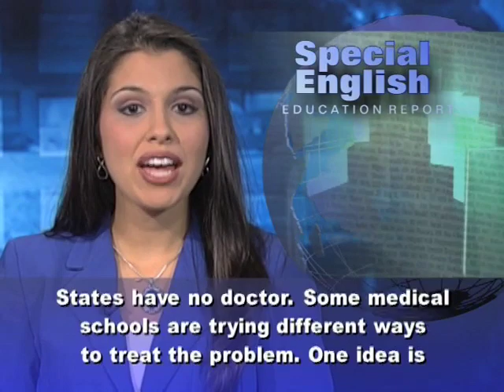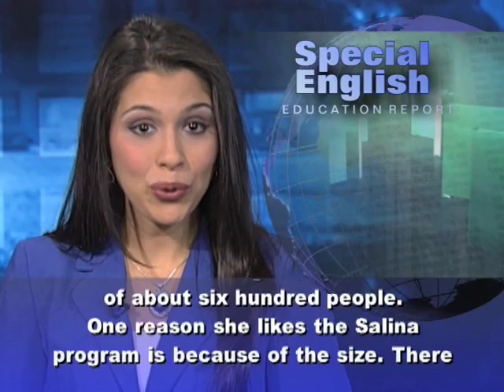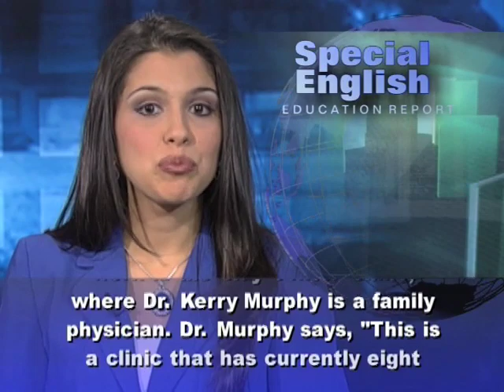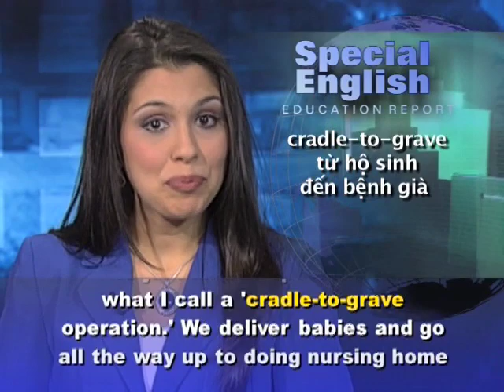Phát âm chuẩn cùng VOA - Anh ngữ đặc biệt 525 education (VOA)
Chương trình học tiếng Anh của VOA: Special English Education Report - Rural Medical School. Xin hãy vào để xem các bài kế tiếp.

Many rural areas in the United States have no doctor. Some medical schools are trying different ways to treat the problem. One idea is to educate doctors in smaller communities and hope they stay. Dr. William Cathcart-Rake heads a new program at the University  of Kansas in the Midwest. He says, "We need more docs. There's somewhere like a quarter of all of our physicians in Kansas are sixty years of age or older. So we need to be replacing physicians, too." He says medical students from rural areas now typically study in Wichita or Kansas City, two of the biggest cities in Kansas. "They say, 'You know, I really have every intention of coming back to rural Kansas,' but they meet a soul mate, they get married, their soul mate happens to be from a big city and we never see them again."

The program is based in Kansas' tenth largest city, Salina, home to about fifty thousand people. Salina is about a three-hour drive from Kansas City, past fields of corn, soybeans and cattle. Student Claire Hinrichsen grew up in a town of about six hundred people. One reason she likes the Salina program is because of the size. There are only eight students -- the smallest medical school in the country. Classes are taught by professors in Salina or on a video link from Kansas City or Wichita. Students who complete the four-year program will then do their residency training in a small community in the surrounding area. One place a resident might work is the Clay Center Clinic, where Dr. Kerry Murphy is a family physician. Dr. Murphy says, "This is a clinic that has currently eight doctors and four mid-level practitioners and we cover, of course, this town, but we also have satellite clinics in two nearby towns. We just kind of operate as a what I call a 'cradle-to-grave operation.' We deliver babies and go all the way up to doing nursing home care."

Rural doctors generally serve older, poorer patients. Going into a specialty in a big city can mean better working hours and more money to pay off student loans. The Salina program will pay tuition for each year that students practice in a rural area in Kansas. Dr. Cathcart-Rake hopes four years of medical school and two years of residency will be enough time to put down roots. In his words, "It's going to be hopefully harder for them to break away from those roots and go to bigger cities."